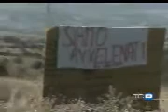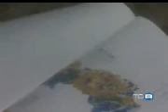AtellaNO alla discarica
No alla discarica di Atella